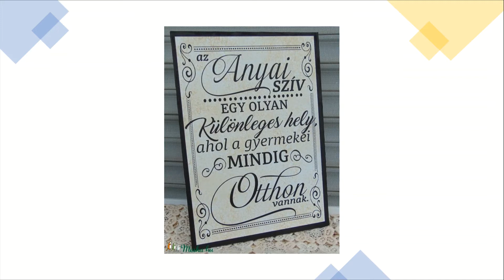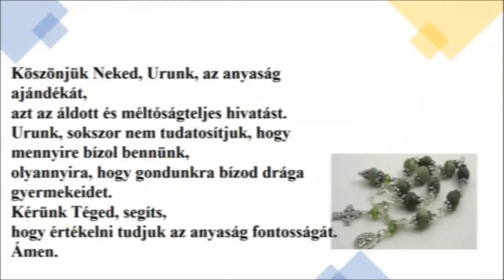Szent Mónika Imacsoport tanúságtétele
Szent Mónikát ünnepeljük ma, aki a családokért kitartóan imádkozó anyák példája. Vannak, akik ma is követik őt: íme az ő tanúságtételük! Kapcsolódj be te is!